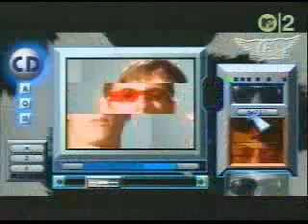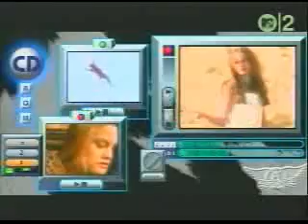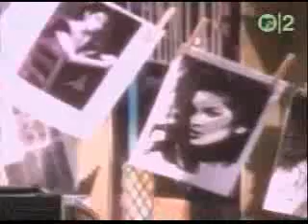Aerosmith Amazing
:P